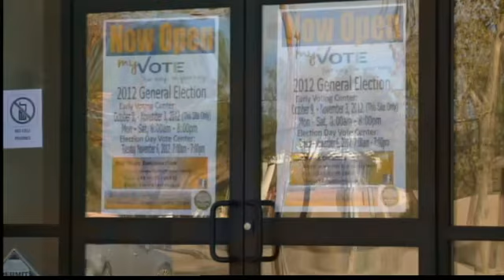Crowds pack early voting centers